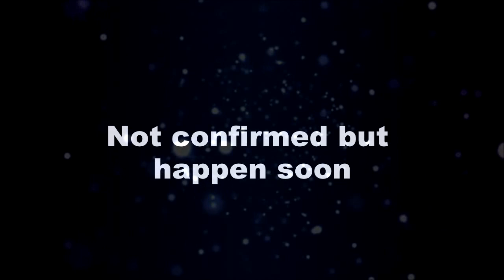KUNDALI BHAGYA || “MAHIRA का असली रुप आएगा बाहर, जब बिगड़ेगी KARAN की हालत